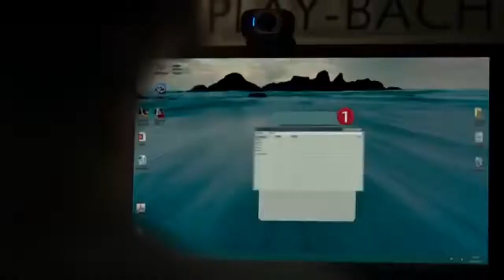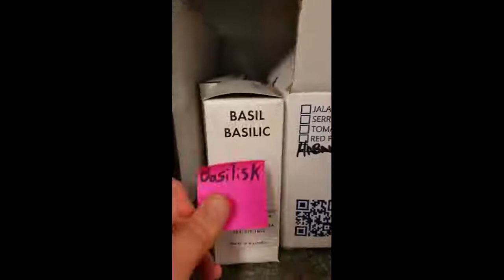HLMusic TOP You laugh you lose(YLYL) dank vine/webm mashup #9